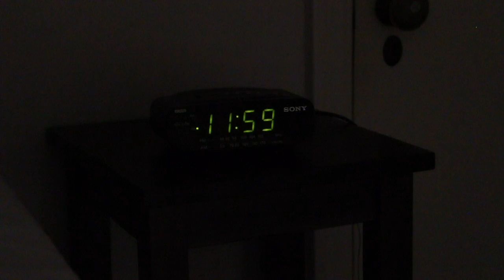Girls On Their Birthday Be Like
"You have to do what I say cause it's my birthday...I'm drunk with power"

In all realness, it's ACTUALLY MY BIRTHDAY TODAY! I feel the proudest of my growth here on YouTube over the last year. Not only in numbers, but in production quality, growing my team, getting better and better little by little and just having the best time along the way. I have YOU ALL TO THANK for your support, and for watching! Without you, I'd have no pressure to improve lol. Love you all and can't wait to see what this next year brings!